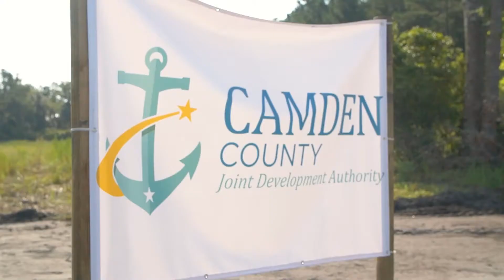Plug Green Hydrogen Plant groundbreaking, Camden GA (Plug Symposium 2021)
Plug shares its vision of the green hydrogen production plant in Camden, GA, where 15 tons of liquid green hydrogen will be produced per day.